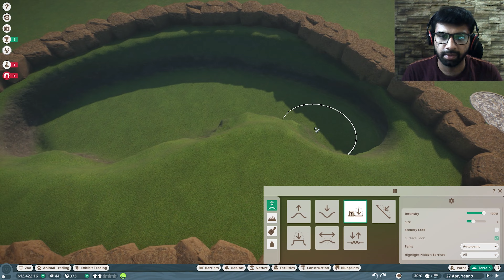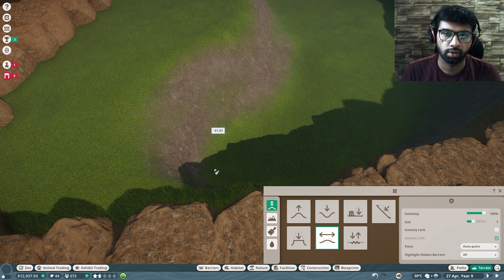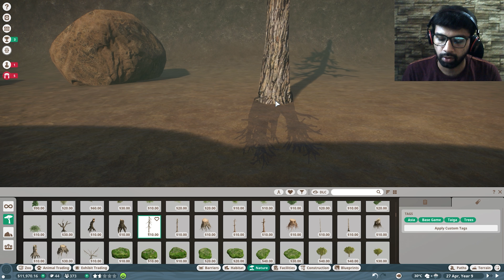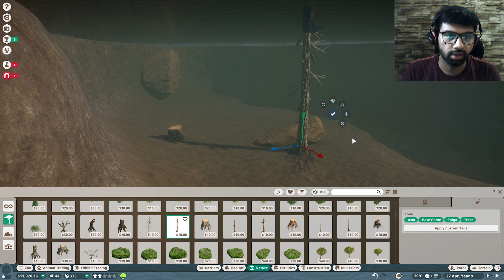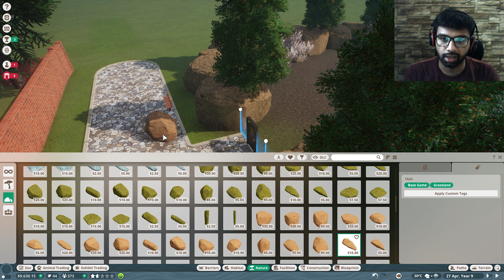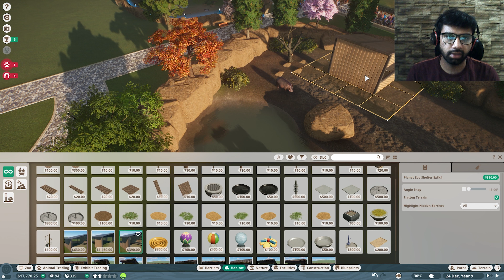Building Habitat For Hippo 😍 | Planet Zoo Gameplay In Hindi #4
Building Habitat For Hippo 😍 | Planet Zoo Gameplay In Hindi #4 | The Gaming Funk

planet zoo gameplay in hindi part 4,
planet zoo gameplay in hindi ep 4,
zoo tycoon ep 4 in hindi